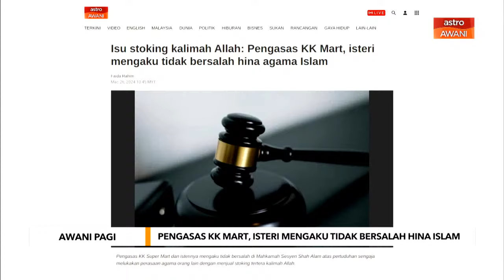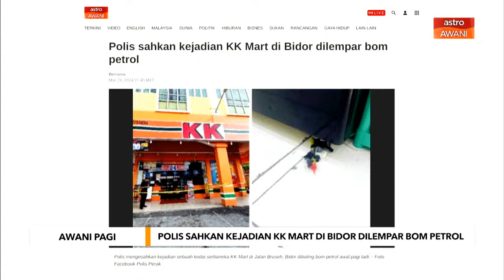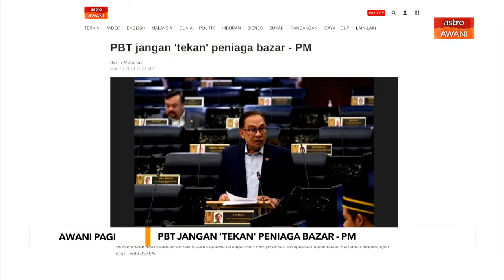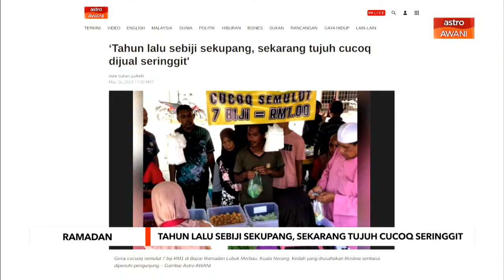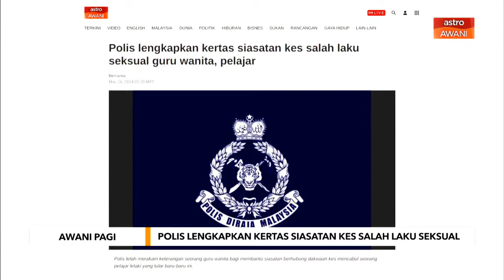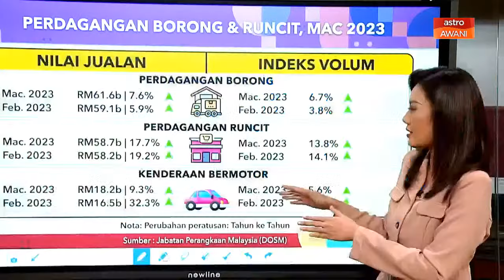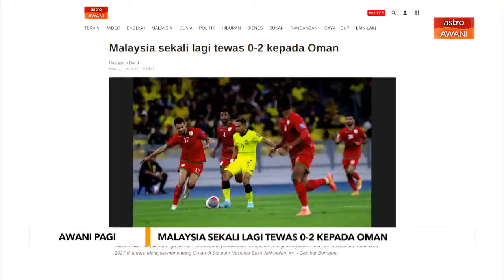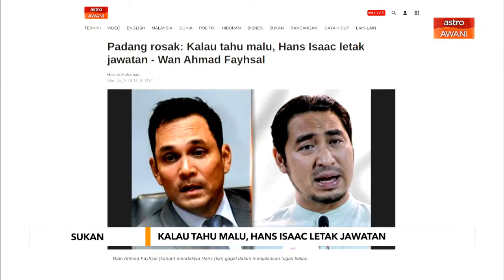[LANGSUNG] AWANIpagi | 27 Mac 2024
Antara fokus Awani Pagi bersama Fahmi Izzuddin & Azib Zikry

📌 Polis sahkan kejadian KK Mart di Bidor dilempar bom petrol

📌 PBT jangan 'tekan' peniaga bazar - PM

📌 Polis lengkapkan kertas siasatan kes salah laku seksual guru wanita, pelajar